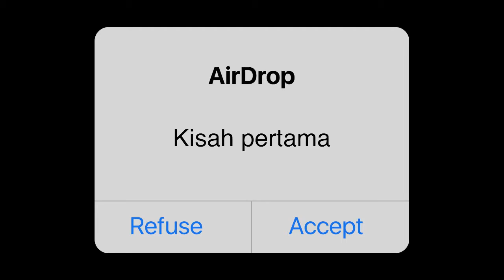Kisah Seram Kawan Aku Jumpa Nenek Si Bongkok 3 Dan Kisah Seram Hantu Bertenggek Di Pintu Tandas 👻👻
Cerita ini diambil dari kisah kawan aku sendiri untuk menjadikan sebuah inspirasi kepada orang lain.